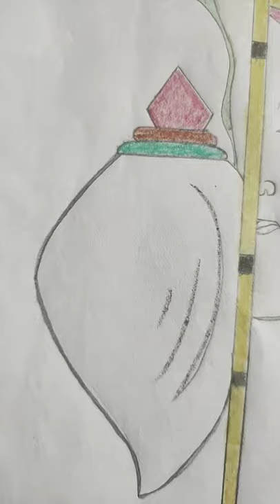Jay Gopaliji 🙏🌼 video#Dolphin